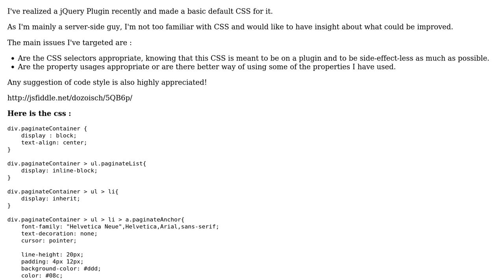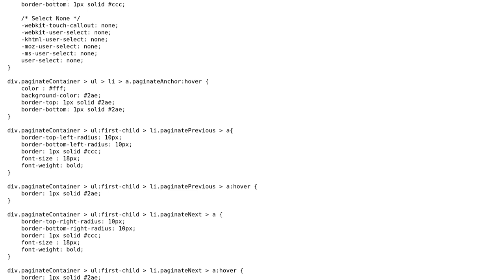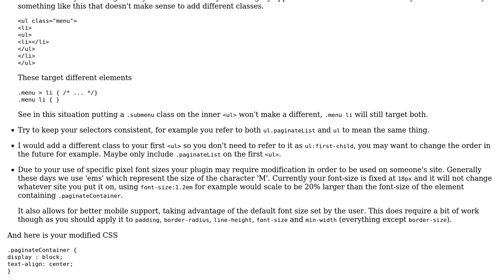Code Review: CSS Good Practice on a JavaScript Plugin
With thanks & praise to God, and with thanks to the many people who have made this project possible! | Content (except music & images) licensed under CC BY-SA | Music | Images & others | With thanks to user Hugo Dozois user Daniel Imms and the Stack Exchange Network Trademarks are property of their respective owners. You are responsible for your own actions.